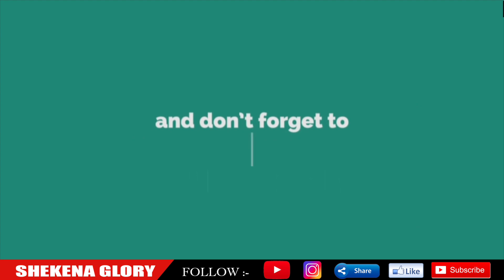Daily Devotions | Shekena Glory Short Message | God's Creation | God Miracles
Daily Devotions! God's word is a standard against which all philosophies, ideas and proposed solutions for the human. Word of God diligently, take it to heart and obey His Word implicitly.  Each day is a new opportunity to grow closer to God. Sis Shekena Glory Powerful Short Message can be seen in this video. Watch and be blessed!